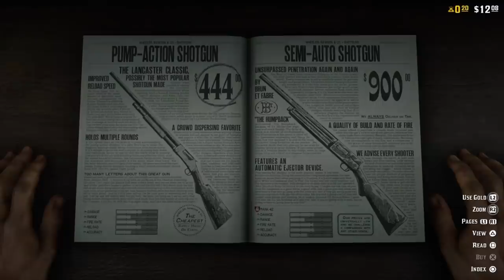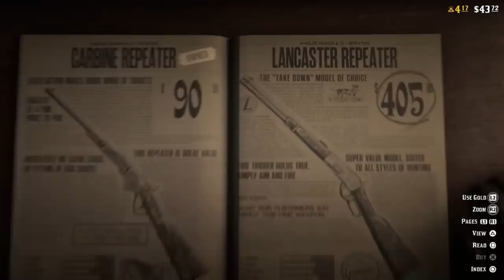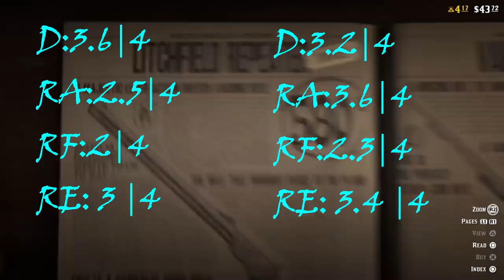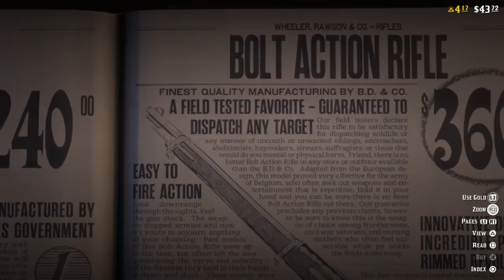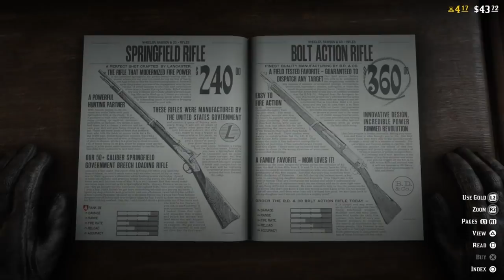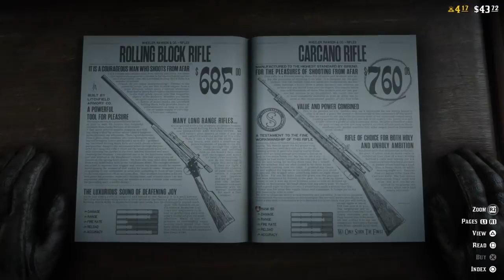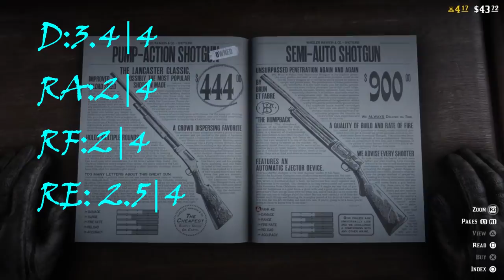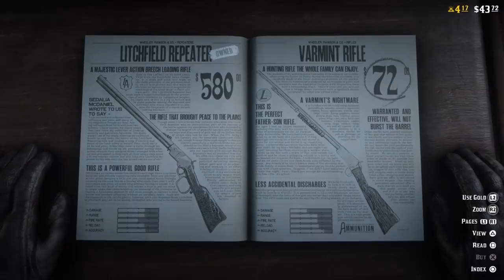ريد ديد 2 | أفضل وأقوى الأسلحة اللي ممكن تأخذها في الأونلاين ! | أسلحة مجانية والمزيد ! | معلومات !